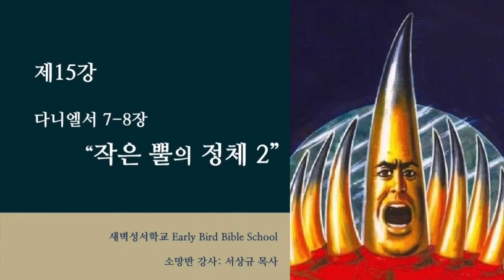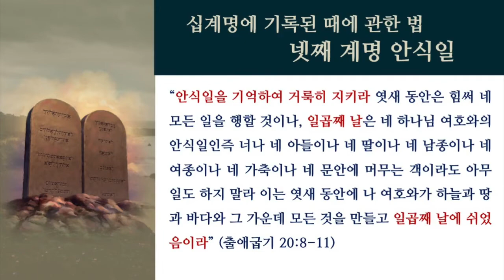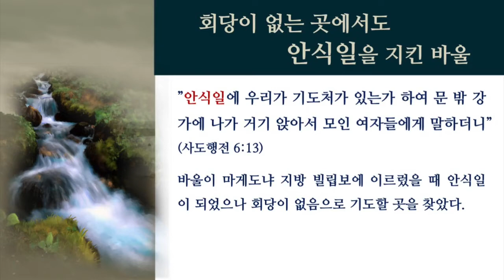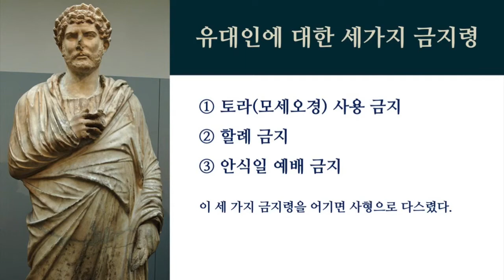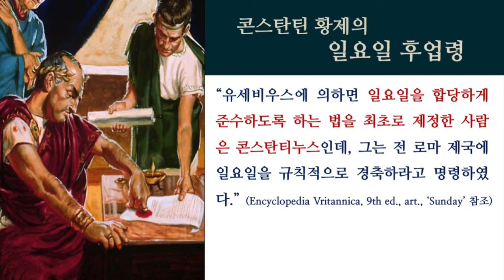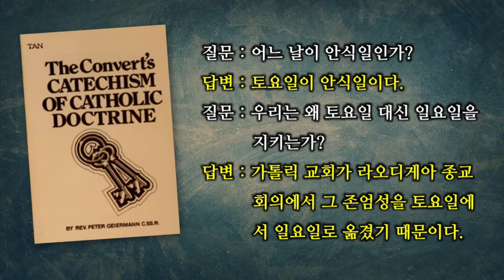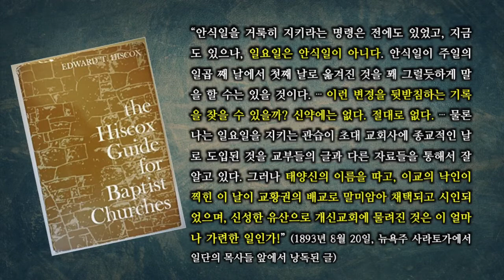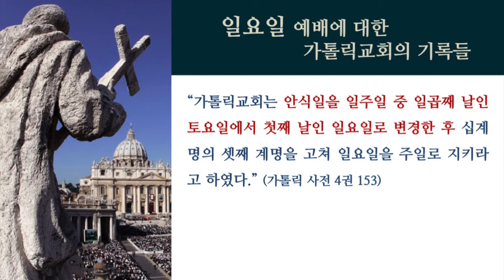제15강 다니엘서 7 8장 작은 뿔의 정체 2